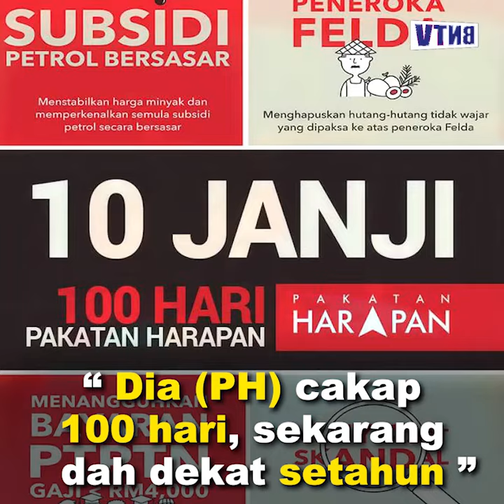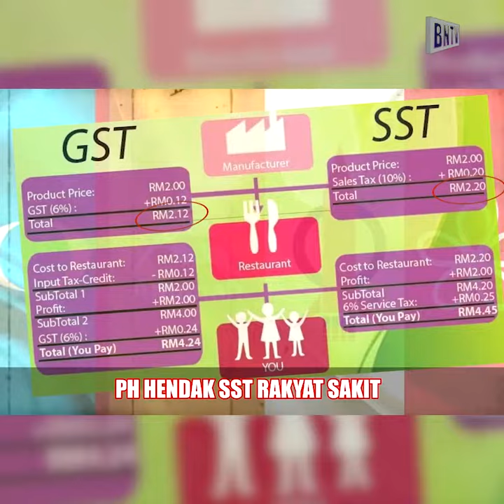Kekesalan Pengundi PH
"Sekarang kita yang SUSAH! Orang susah lagi ditekan"

"BSH RM100 untuk orang bujang cukup ke? Tak CUKUP!"

Demikian lah keluhan yang diluahkan oleh bekas pengundi PH yang menyuarakan ketidak puasan hatinya terhadap janji-janji palsu serta kos sara hidup yang makin meningkat di zaman pemerintahan PH sekarang ini.

Ayuh lah undi BN di PRK Semenyih bagi menyatakan ketidak puasan hati rakyat terhadap pimpinan PH yang terlalu kuat bermain politik.